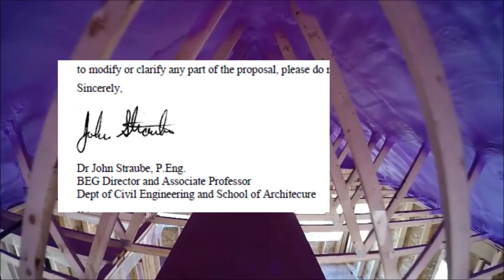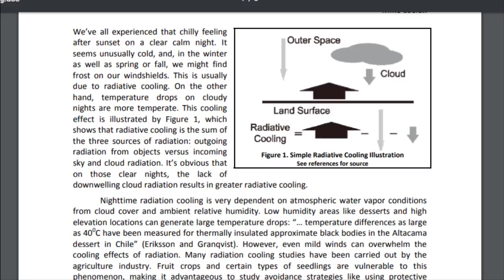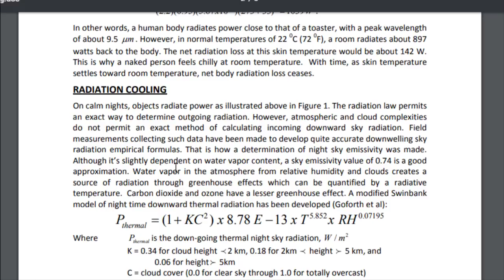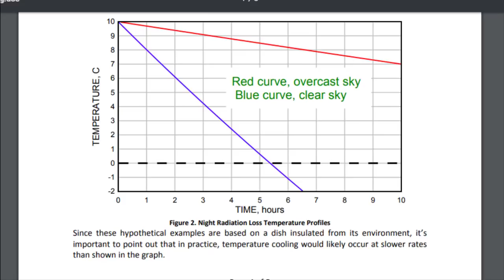Spray Foam Insulation Causes Frost Lines on The Roof - Why?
This video covers info that nerds will like. Many times people think they are looking at heat loss from the inside when they see these formations. That is not usually the case; watch to find out what is going on.